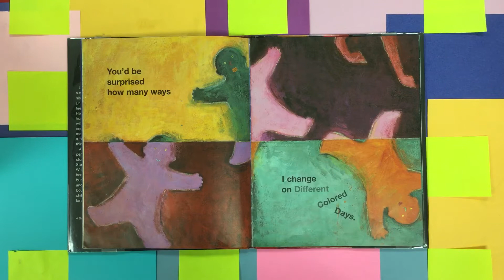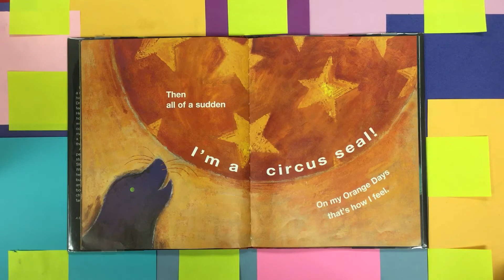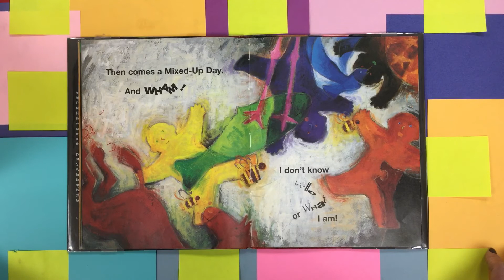My Many Colored Days by Dr. Seuss read aloud